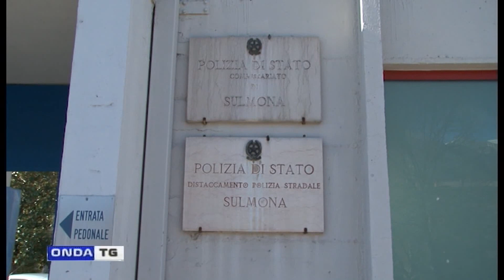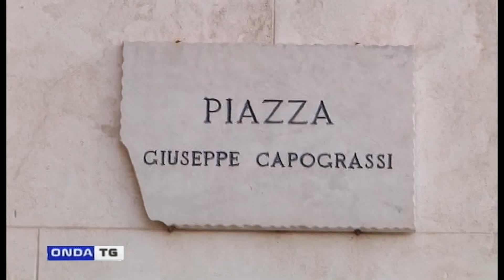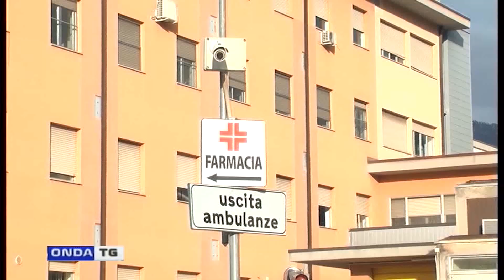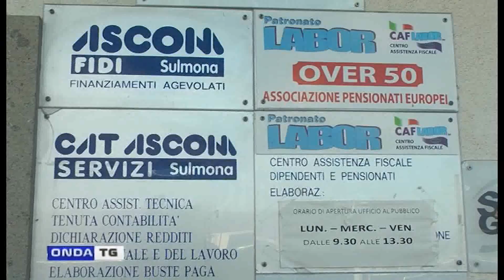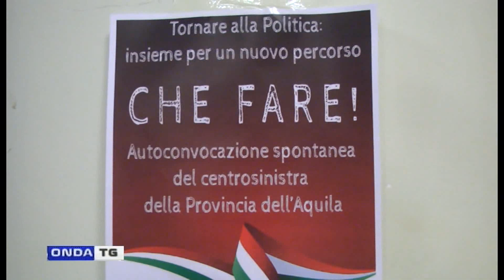TG SERA 21112022